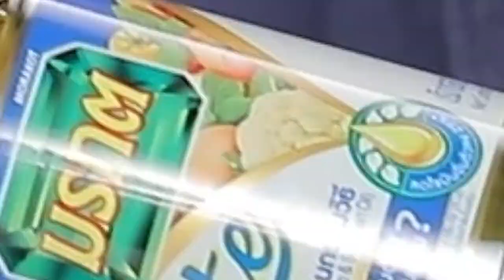น่องไก่ร่อนกับซอสพริกแกงมัสมั่น